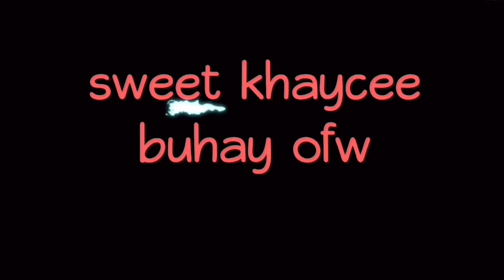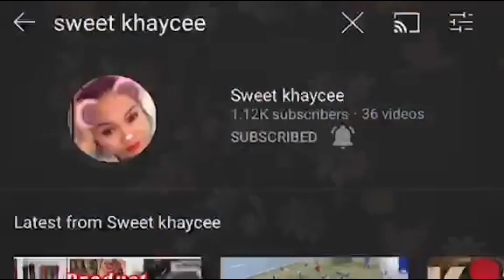FINALLY I AM MONETIZED CHANNEL! | SWEET KHAYCEE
message & video greetings from my friends and team youtuber